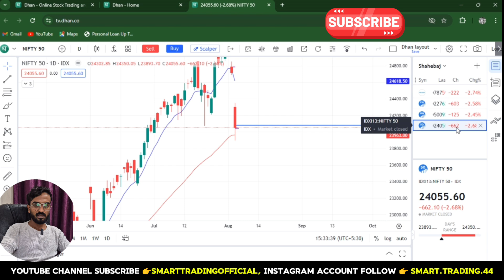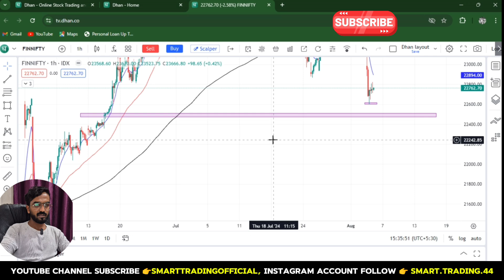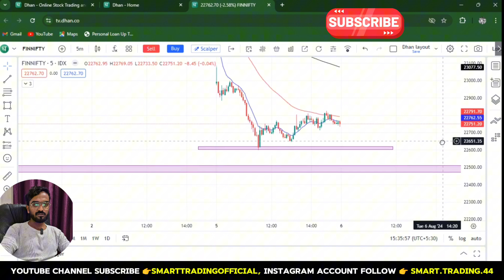STOCK MARKET CRASHED | Market Analysis Tomorrow | BREAKING NEWS | Ab ky hoga kal ? | 6 Aug 2024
STOCK MARKET TOMORROW DETAILS ANALYSIS

Breking news stock market

Stock market tax

Future and option tax

shorts

youtube shorts

youtube video

Market analysis video

how to tax

how many tax of stock market

what is buy and sell in stock market

how to short sell stocks

sell short stock meaning

how to tell if a stock is being shorted

short selling penny stocks

how to make money selling stocks

short selling vs put options

what is long and short in trading

how to find stocks to short

what is option selling in stock market

example of short selling stocks

what is short interest in stocks

how does shorting a stock work

how do you make money shorting a stock

what is shorting a stock and how does it work

short term stock trading for beginners

shorting a stock for dummies

short sale in stock market

shorting a stock explained

day trading short selling strategy

how to stock market earn

Welcome to our educational stock market channel where we provide in-depth analysis, tips, and strategies to help you navigate the financial world. Whether you're a seasoned investor or just starting out, our videos will give you the knowledge and confidence to make informed decisions.

• 9 out of 10 individual traders in equity Futures and Options Segment, incurred net losses.